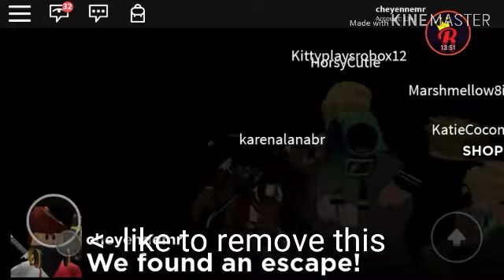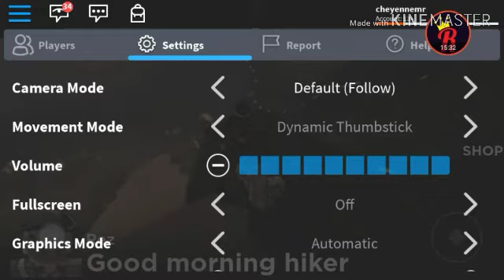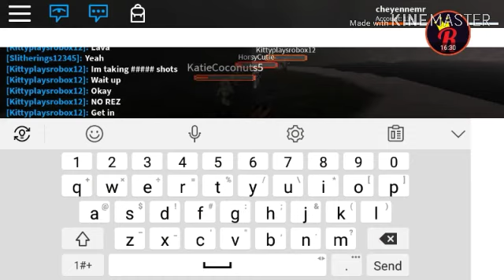When I TRY to edit a Hiking video (PART 5)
Part 5 of the "When I TRY to edit" series. I was actually a bit lazy on this one but added more references than last time. There are a few that you might notice while watching this, but still, ENJOY IT!

Episode 13 and 14 of Roblox Shorts have been cancelled for this month since I need to regain my energy to make them. Please expect them both somewhere on August.

WHERE'S MY CANTEEN OF COFFEE!?